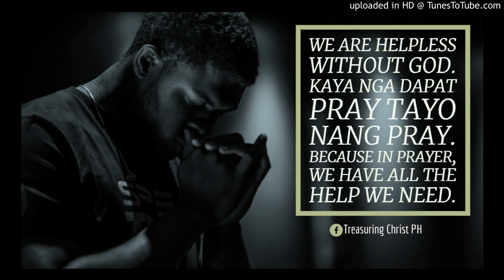Problems and Solutions (Nehemiah 5-6)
Preached by Ptr. Derick Parfan on March 31, 2019 at Baliwag Bible Christian Church.

"Lahat naman tayo may problema. Sa marriage, sa bahay, sa school, sa work, sa love life, sa araw-araw na buhay. At yung mga problemang yun ay makakahadlang sa atin sa work na pinapagawa ni Lord kung hindi natin haharapin. Hindi naman mawawala ang problema. Pwede kang lumipat ng church, pwede kang magresign as a pastor. Pero nandun pa rin ang problema. Hindi dapat iwasan o takasan. Dapat harapin."